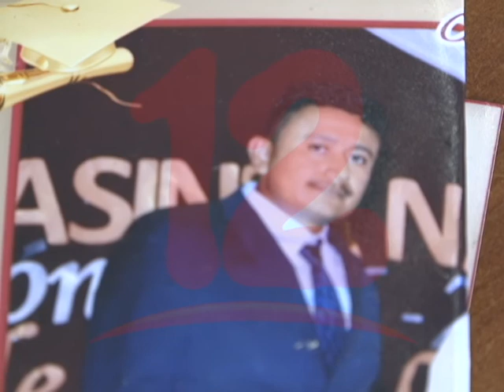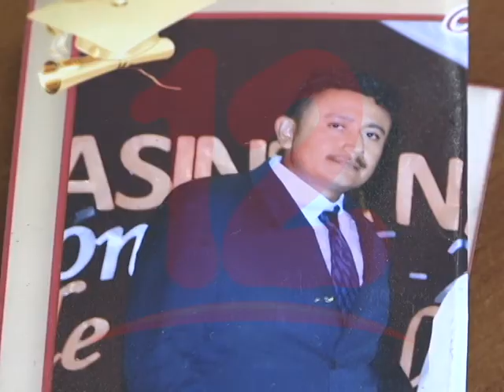RODRÍGUEZ: “SOLICITO QUE DEJEN EN LIBERTAD A MI HIJO QUE ES INOCENTE"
Policía nacional recaptura a José Santos Sánchez de Masaya, por supuesta droga.